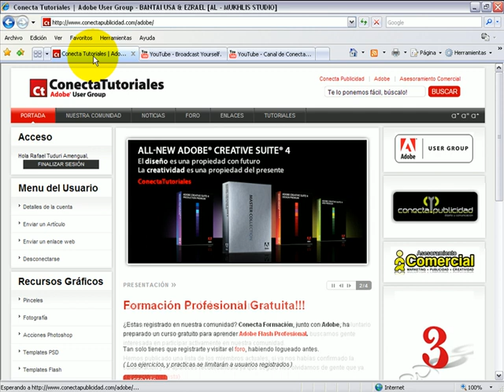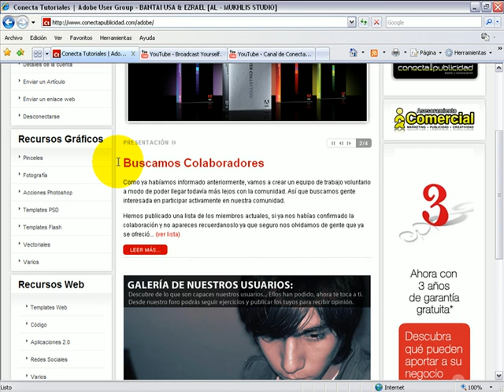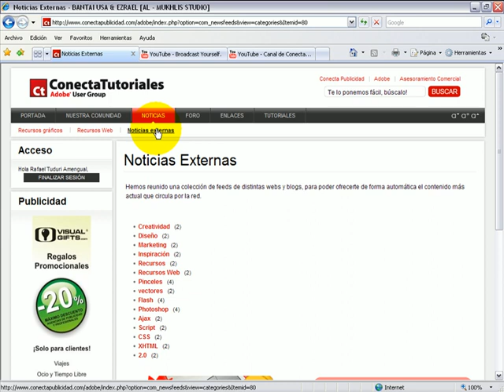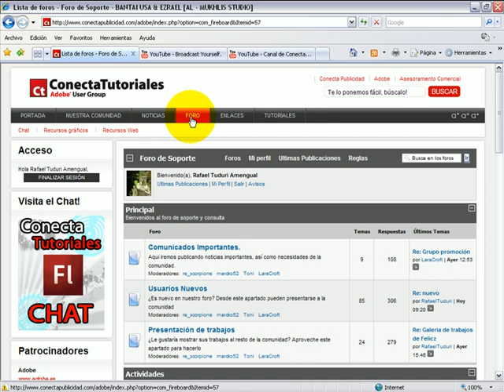Presentación canal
Cientos de tutoriales de Adobe photoshop, illustrator, indesign, flash... Conoce que ventajas puedes obtener participando en nuestro grupo!